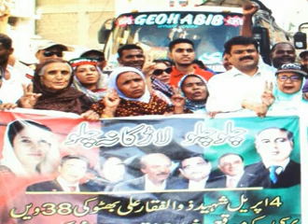PPP Workers Visit Karachi To Larkana